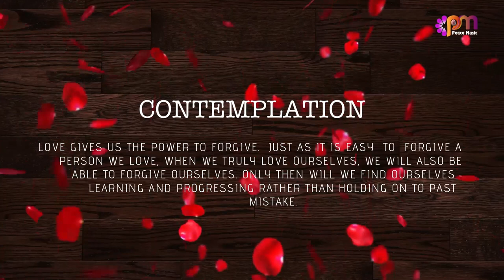Day 3 LOVE